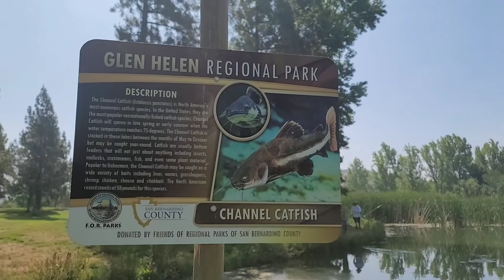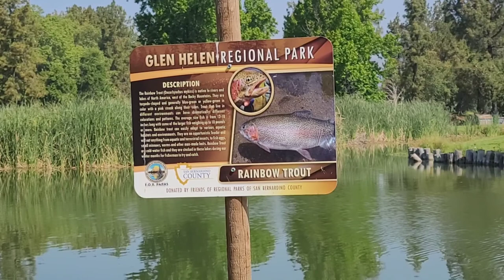Family walk at Glen Helen Regional Park